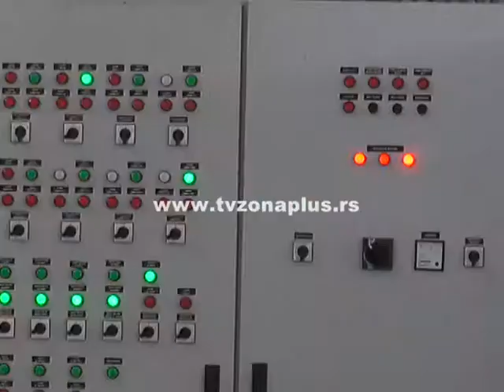TOPLE PROBE U PIROTU